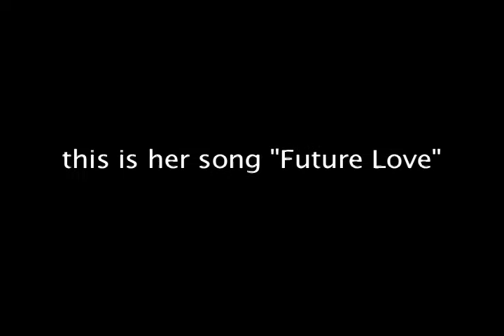Me & Kristinia DeBarge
Here's a pic of me and Kristinia DeBarge at a radio station :)